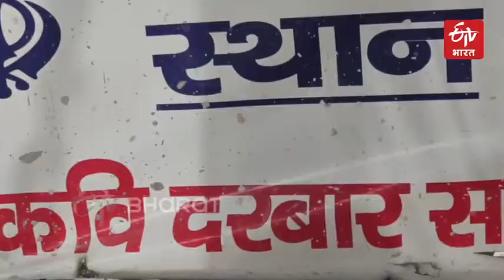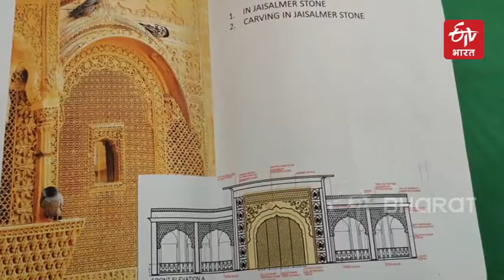'Kavi Darbar' Gurudwara Paonta Sahib | Himachal Pradesh | ETV Bharat Madhya Pradesh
गुरु की नगरी कही जाने वाली पांवटा साहिब में एक ऐसी इमारत बन रही है जो कि पूरी दुनियां के लिए किसी अजूबे से कम नहीं होगी. दरअसल हिमाचल प्रदेश के ऐतिहासिक पांवटा साहिब में ऐसे अद्भुत कवि दरबार का निर्माण हो रहा है जिसकी नींव 1683 में खुद गुरु गोबिंद सिंह जी ने रखी थी. खास बात यह है कि इसके निर्माण के लिए चंडीगढ़ और राजस्थान से कारीगर बुलाये गए हैं, और धौलपुर से खास पत्थर. कहा जा रहा है कि ऐसा कवि दरबार पुरे विश्व में कहीं नहीं होगा.  बता दें हर पूर्णमासी में यहां कवि दरबार का आयोजन किया जाता है जिसकी शुरुआत भी गुरु गोबिंद सिंह जी द्वारा की गई थी. अब तक इस ऐतिहासिक गुरुद्वारे में 320 बार कवि दरबार का आयोजन किया जा चुका है.